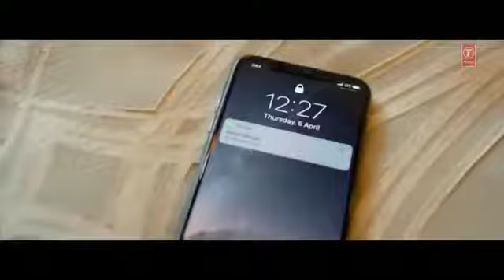*Mehndi pyar*****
*Rj Mishra*